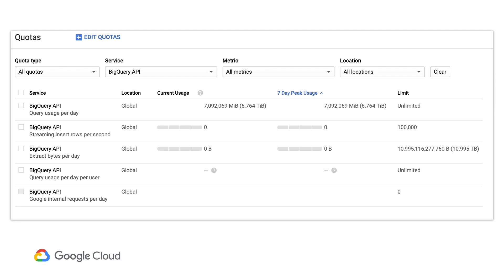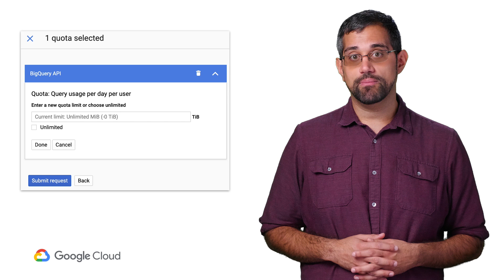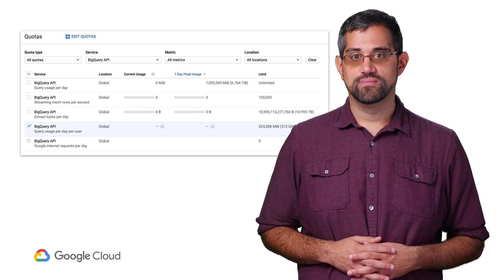Setting up cost controls with quota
Quotas allow you to set your own capped limit to the number of concurrent resources in a project or the number of API requests. On this episode, we'll walk through when to use quotas and how to change them to protect your team from unexpected costs.

product:Cloud, Cloud Billing Admin Service, BigQuery; fullname:Mark Mirchandani;